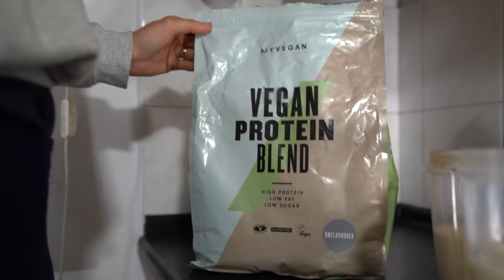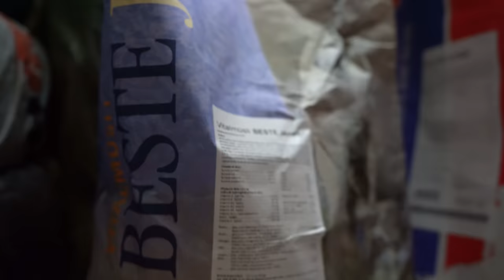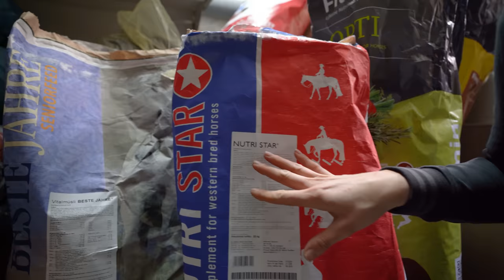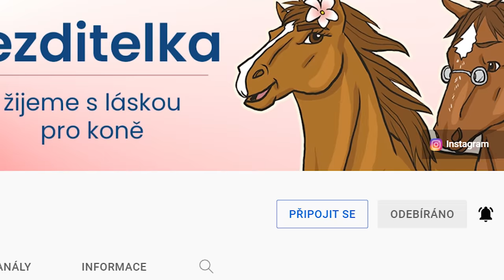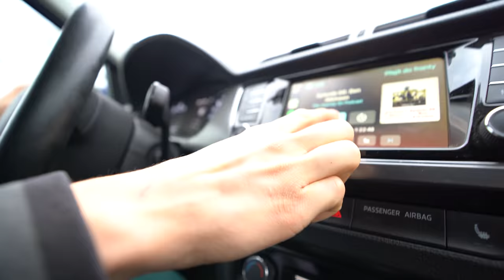a je konec...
Moje rutina na Silvestra od rána až do půlnoci. Eva Horlick vlog v posledním dni roku 2021. Navštívíme koně, dneska jezdím a prožijeme mnohem více zábavy.

(Používej internetový prohlížeč Google Chrome k automatickému překladu stránky do češtiny)

💝 Pokud bys chtěl(a) podpořit naši misi, abychom mohli poskytovat vysoce kvalitní vzdělání o koních zdarma, pak nás prosím navštiv na ➤

🦄 O Jezditelce:
Jezditelka od Evy Horlick je mise poskytující vzdělání o koních v českém jazyce, které je přístupné pro všechny zdarma. Jezditelka Vám přinese informativní a zajímavá videa ke zlepšení vašich znalostí i schopností, sblíží vás s koňmi a podělí se o naši lásku ke koním.

👩🏻 Něco málo o Evě Horlick:
Jsem aktivní jezdkyně, milovnice koní a zastánce tréninku bez násilí. Jezdectví se věnuji odmalička. Roky jsem se věnovala drezurní disciplíně až do stupně Grand Prix. Později se pro mě stalo předností své zkušenosti sdílet s ostatními nejen prostřednictví lekcí a výcviku koní, ale i skrze videa na youtube. Mou misí je pomáhat jezdcům a koním lépe si vzájemně porozumět a odstranit tak z jezdeckých tréninků škodlivé výcvikové metody.